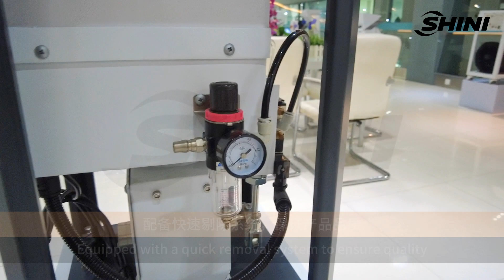【SHINI】Dosing and Mixing-Metal Detecting Separator SMS